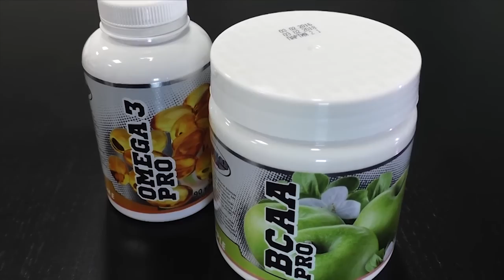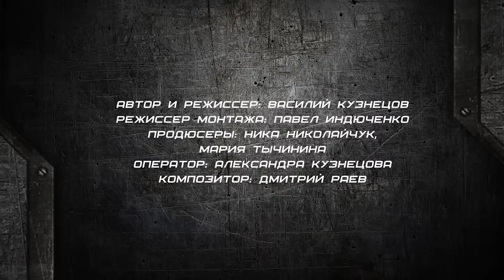Шопинг в Нью-Йорке, заруба с Далером и проклятый инсулин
Чем занимались в Нью-Йорке российские бодибилдеры и в чем сила Далера Исматова? Смотрим интервью с одним из сильнейших российских атлетов Александром Эскиным.